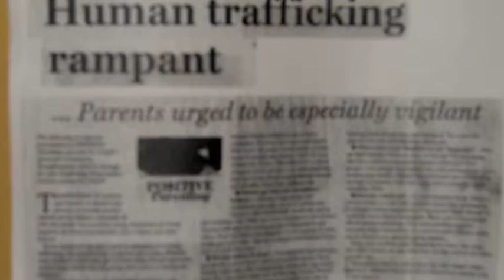7 Years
Short Video of the Travel Program I developed with my students to study and serve across the world